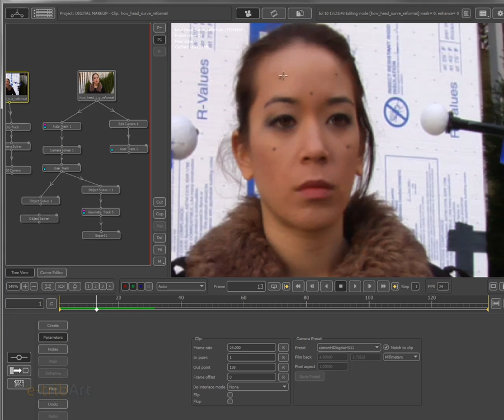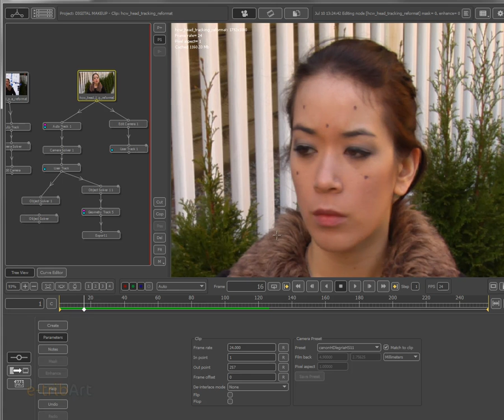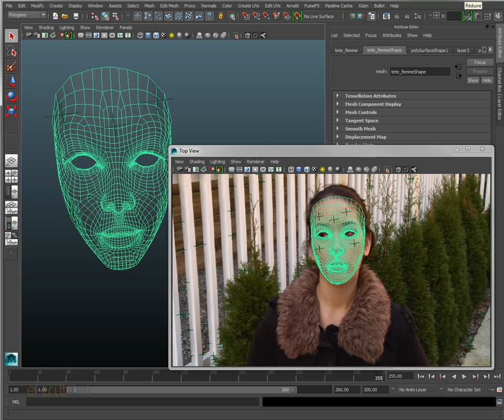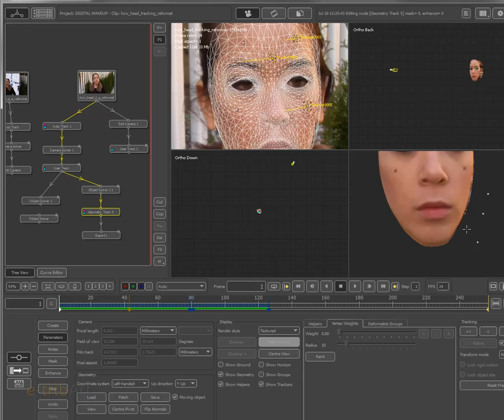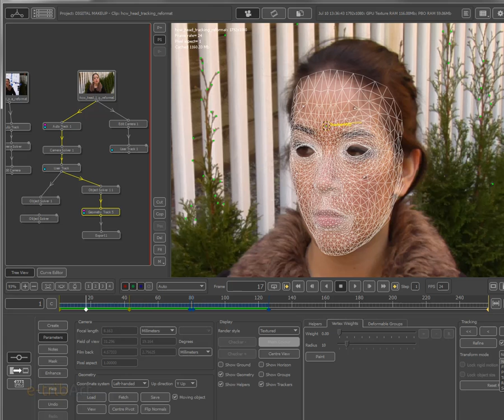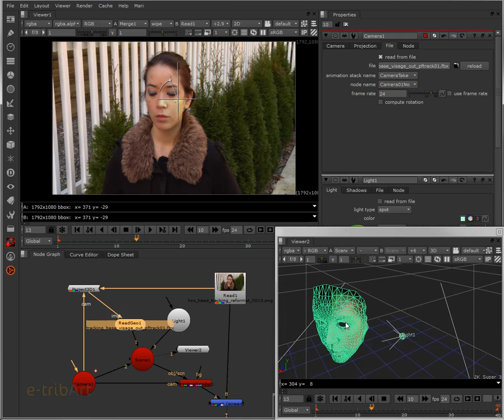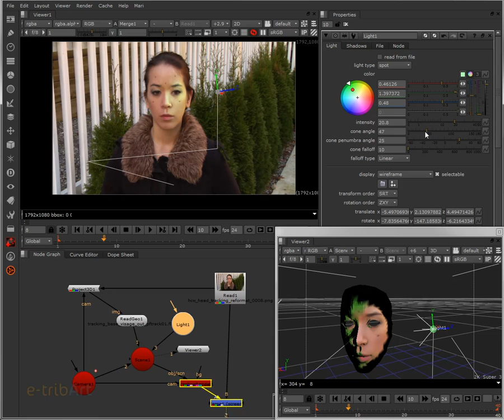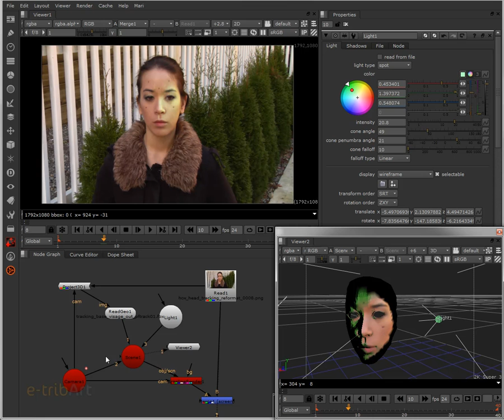Tuto du Jeudi : PFTrack Digital Makeup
Découvrez les bases du Digital Make Up avec notamment le tracking de forme, "Geometry Track" dans le logiciel de Tracking PFtrack. Bien comprendre les différents pipelines de réalisation est fondamental avec les différentes possibilités des logiciels comme PFTrack (tracking), Nuke (VFX Compositing) , Maya (3D), et Mari (3D Painting Tool) pour réussir son visuel. Un pipeline plus détaillé dans notre formation de spécialisation VFX Compositing